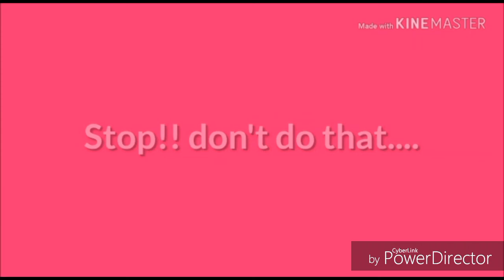Non Healing Ulcer treatment with ayurveda medicine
At clinic latur ulcer
Drqureshi

Thanks
HEALTHCONSULTANT